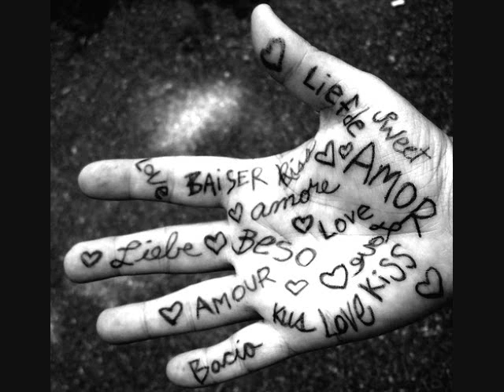Wonderful Tonight Cover.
This is a cover song I done, From one of my favourite artist's, (Eric Clapton)